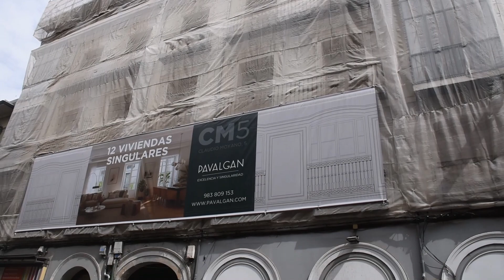Mezquita mudéjar en Valladolid